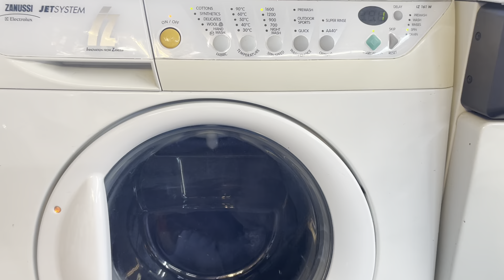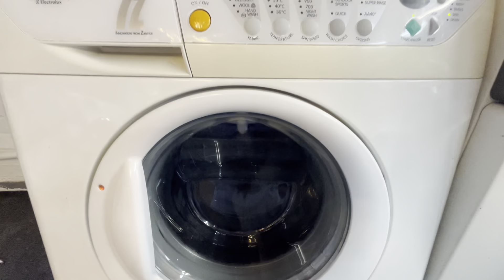Zanussi IZ - End of Spin at 1600rpm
Zanussi IZ       IZ161W   6kg   1600rpm

Finishing spin only at 1600rpm with my work clothes after washing them in the Hotpoint SmartTech

Spin Speed:     1600rpm